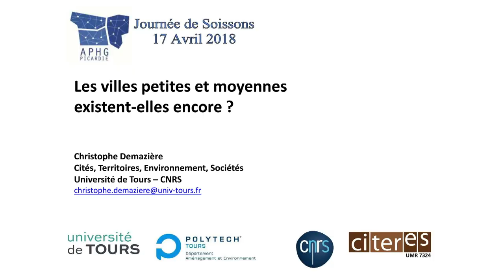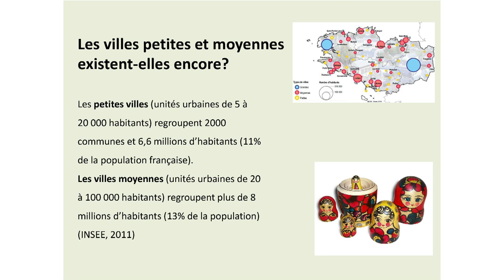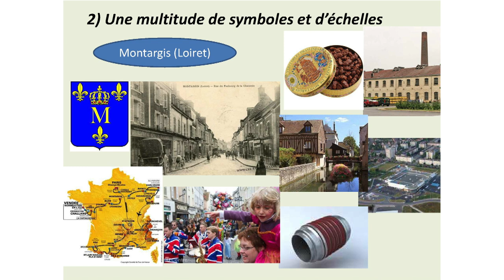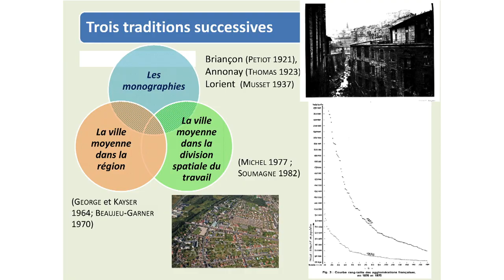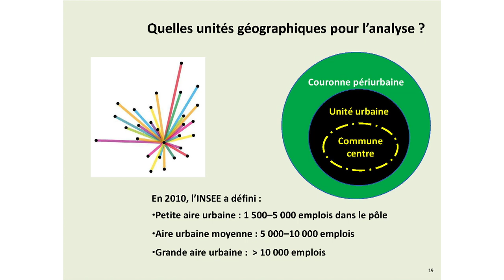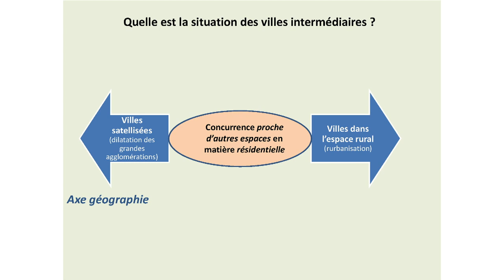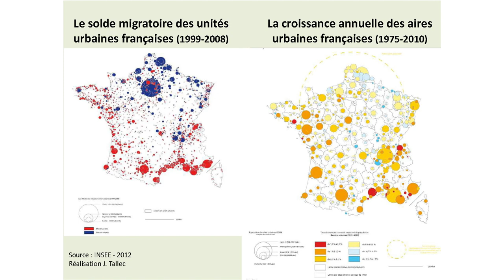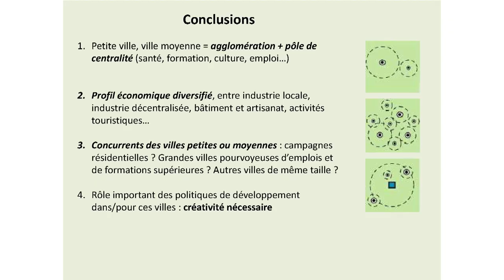Les villes petites et moyennes existent elles encore ? - C. Demazière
A l'occasion de la 52ème de l'APHG Picardie qui s'est déroulée à Soissons, retrouvez la conférence de Christophe Demazière, professeur des Universités, Aménagement de l’espace, urbanisme,   Polytech Tours – UMR CITERES, Université François-Rabelais de Tours à propos des " villes petites et moyennes existent-elles encore ?".